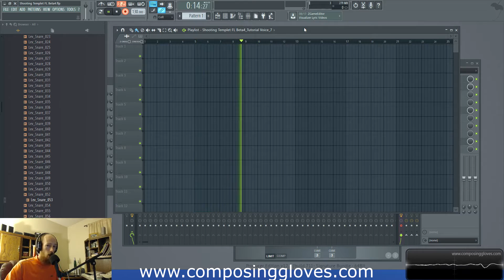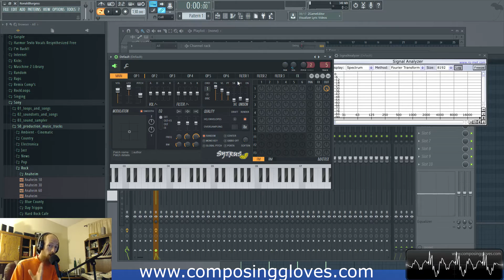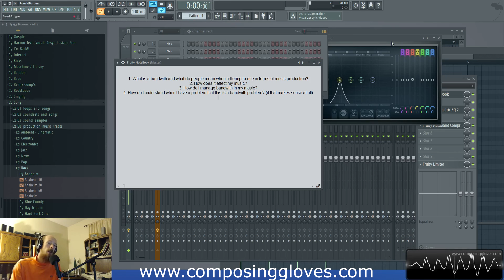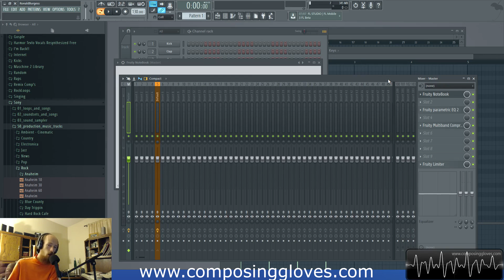Sound and Synth Basics 11.1 - Bandwidth Basics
Bandwidth, its deep man, way deeper than it looks at first.